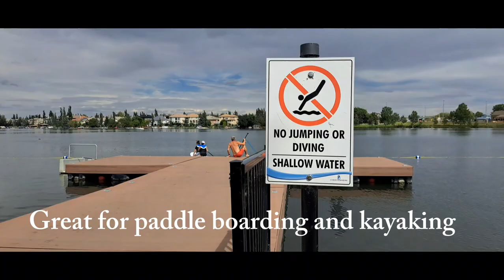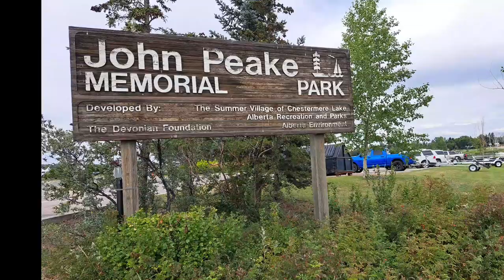John Peake Memorial Park